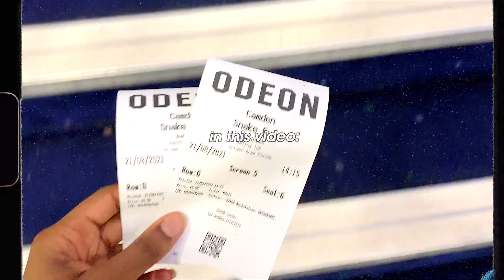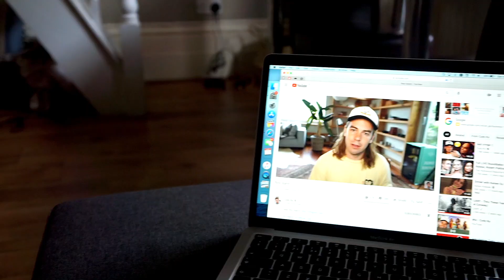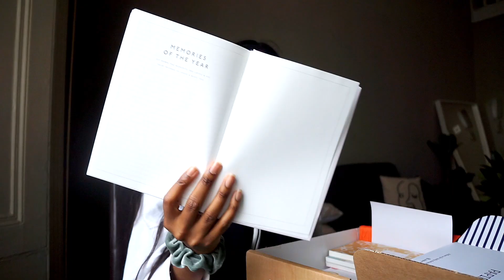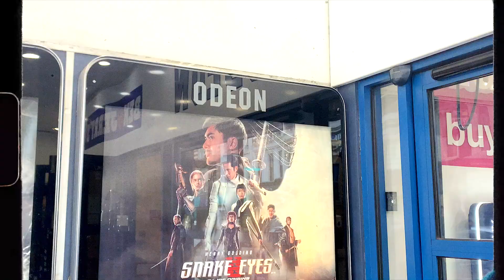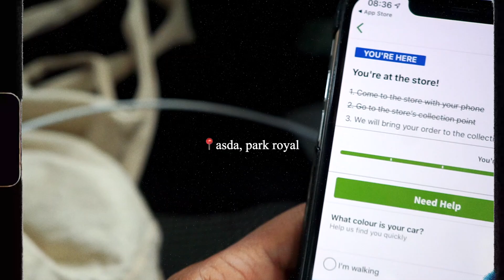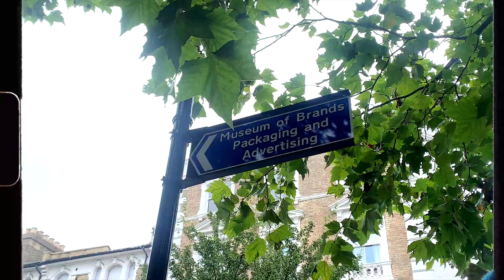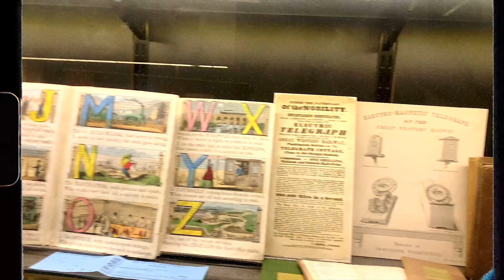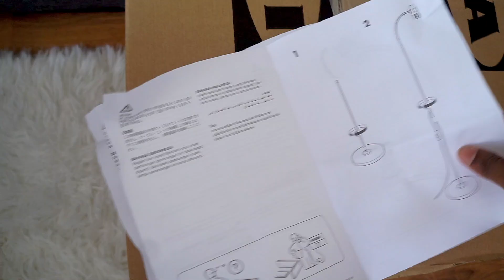getting organised for back to uni👩🏾‍🎓🤍 huge IKEA haul, museum trip & more! | london VLOG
Things To Do In London :
Museum Of Brands - Notting Hill
Thrifting

FAQs:

How old am I? : 22
Where am I from? : From Kenya & Zambia. Born and raised in London
What University Do I Go To? : University Of Portsmouth (Graduated - BSc 1st Class Hons)